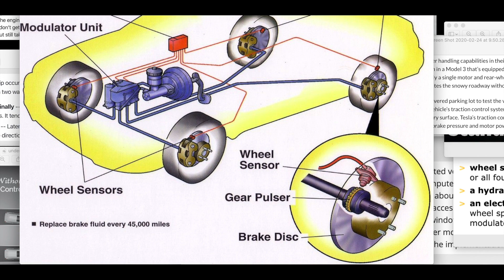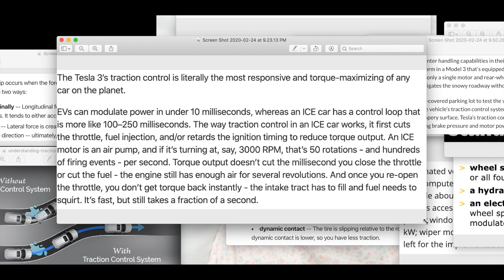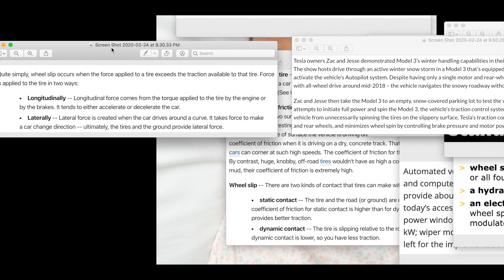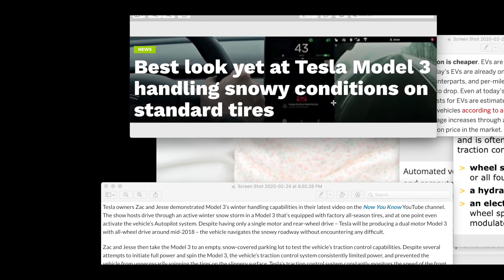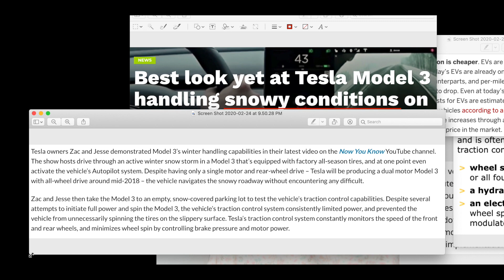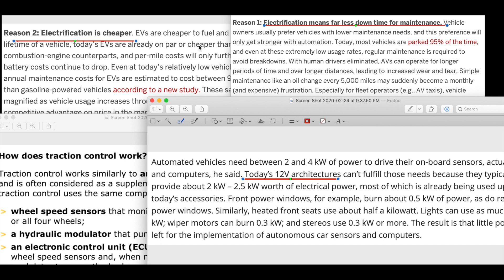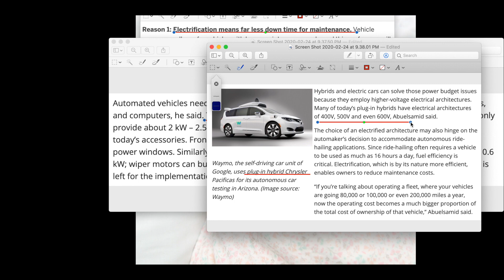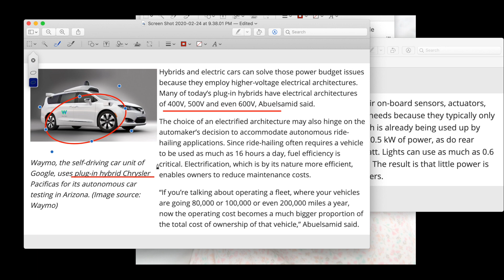테슬라 모델3 눈길에도 잘 달릴수 있는 트랙션 컨트롤의 위력